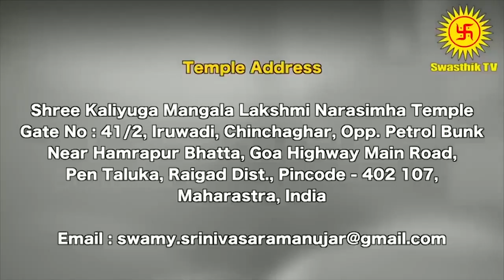குரு பெயர்ச்சி பலன்கள் 2021 - 2022 | மேஷம் | Guru Peyarchi Palangal | Swasthik tv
gurupeyarchipalangal2021to2022tamil gurupeyarchipalan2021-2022#gurupeyarchiRasipalan gurupeyarchipalanmesham gurupeyarchipalanga2021 meenam#gurupeyarchipalanthulam